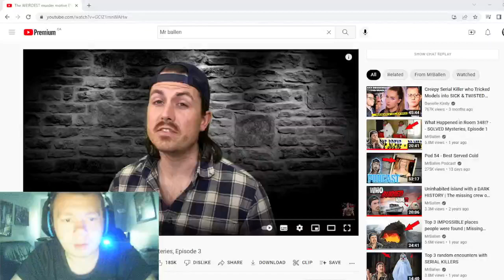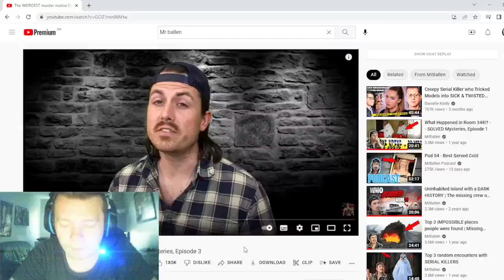The WEIRDEST murder motive EVER -- SOLVED Mysteries, Episode 3 Reactions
this is a interesting case where the police ignore the obvious